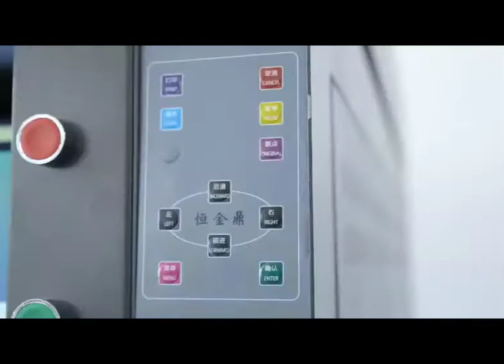Belt Blanket Digital Printing Machine with high quality